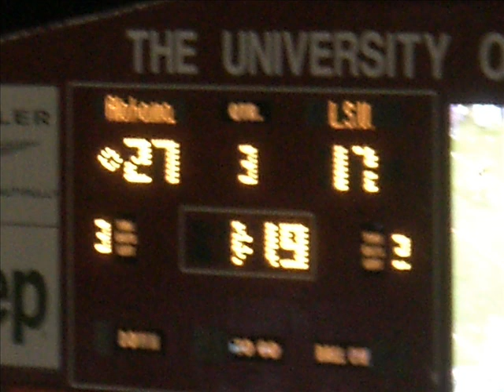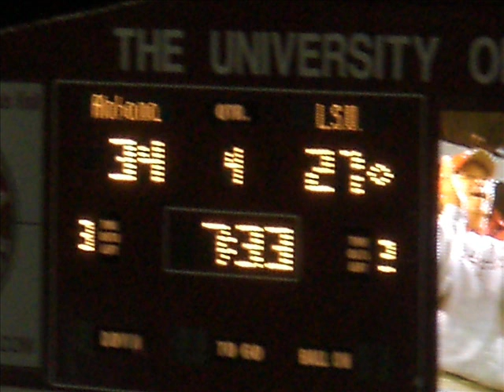alabama slideshow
alabama